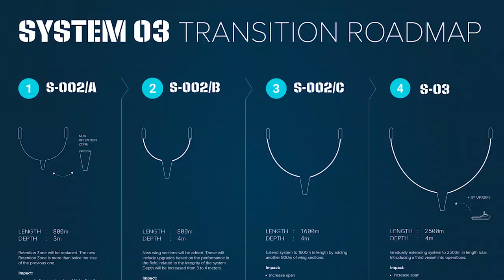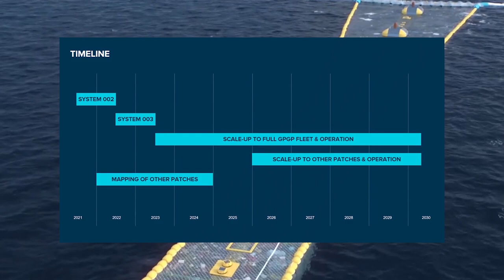The Ocean Cleanup Mission of Great Pacific garbage patch (Updated)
The Ocean Cleanup Mission of Great Pacific garbage patch, Pacific trash vortex, North Pacific Garbage Patch
The Ocean Cleanup Great Pacific Garbage Patch mission is an innovative effort to rid the world's oceans of plastic waste. This video will showcase the efforts of the Ocean Cleanup organization and its mission to tackle one of the world's largest garbage patches, located in the Pacific Ocean. From its conception to its current state, this video will provide an in-depth look at the science, technology, and passion that drives this project forward. Join us as we explore the challenges and triumphs of this pioneering mission to create a cleaner, healthier ocean for generations to come.
The Great Pacific Garbage Patch, also known as the Pacific trash vortex or North Pacific Garbage Patch, is a massive area of ocean polluted with plastic waste. It is located in the Pacific Ocean, and its size is estimated to be twice the size of Texas. From space, the patch is visible as a giant swirl of debris, and it poses a significant threat to marine life and the environment. The Ocean Cleanup organization has set a goal to clean up the Great Pacific Garbage Patch by 2023 using innovative technology and methods. The mission is critical for protecting marine life and preserving the ocean's health for future generations. The efforts of the Ocean Cleanup organization serve as an inspiration for kids and adults alike to take action and make a positive impact on the planet. Google Earth provides an excellent view of the Great Pacific Garbage Patch, and pictures of the area are a stark reminder of the impact of human activity on the environment. With the support of individuals and organizations around the world, the Great Pacific Garbage Patch cleanup mission can succeed in achieving a cleaner, healthier ocean.